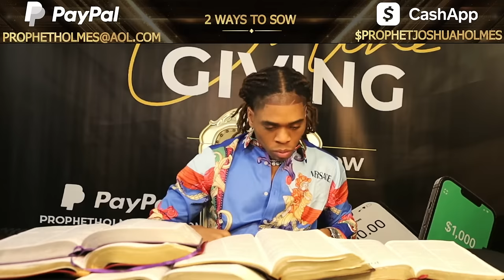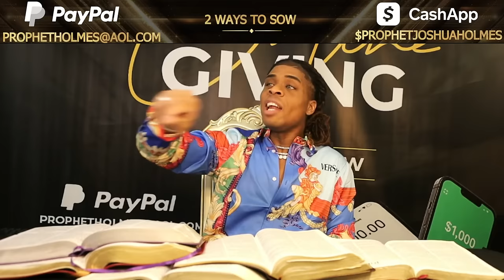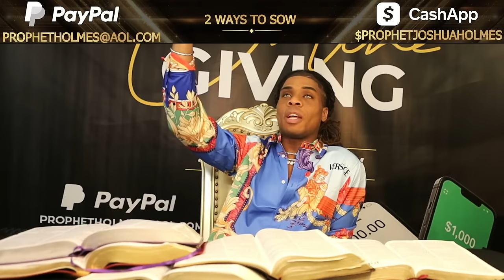THE WORD With PROPHET JOSHUA HOLMES🔥🔥🔥